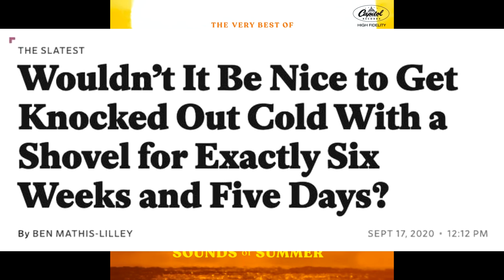evil beach boys